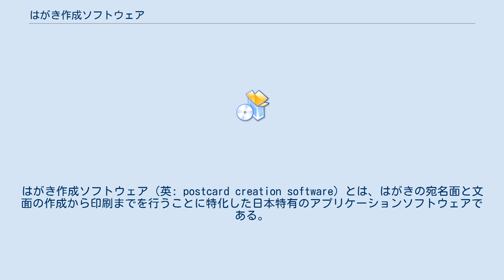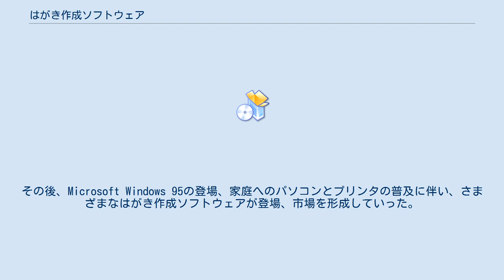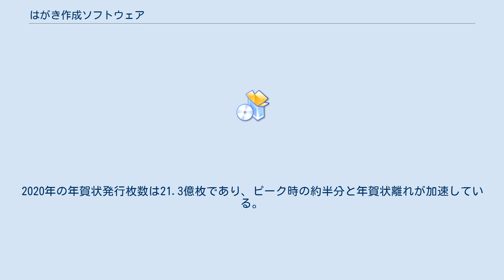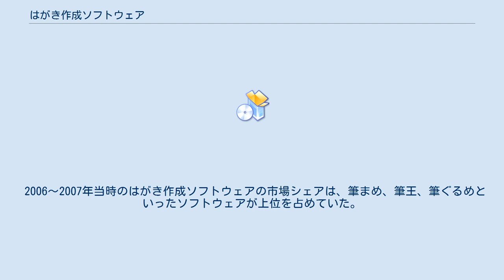はがき作成ソフトウェア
はがき作成ソフトウェア（英: postcard creation software）とは、はがきの宛名面と文面の作成から印刷までを行うことに特化した日本特有のアプリケーションソフトウェアである。
 主に年賀状の製作を念頭に置いたソフトウェアとなっていることが多く、9〜10月頃に発売されることが多い。
 文面においては、数多くのイラストやテンプレートの中から選んだり、デジタルカメラで撮影した写真などを追加してレイアウトすることで、オリジナルのデザインを簡単に作成することができる。
ワープロソフトよりも文字や文章を様々な方法で装飾し自由に配置することができる。
画像編集ソフトウェアとも似た面もあるが、専門的な知識を持たずに誰でも簡単な操作でできるように配慮されている。
 宛名面においては、住所や名前などの宛先管理データベースの機能を有している。
宛名や差出人の入力を効率よく行うために、郵便番号や電話番号からの住所の自動入力機能も備わっていることが多い。
また、年賀状を出した/受け取ったなどの履歴を記録する機能もある。
また、より丁寧な宛名面に仕上げるために、毛筆体のフォントが付属していることもある。
BCNランキングでははがき作成ソフトウェアに「はがき・毛筆ソフト」という分類名を使っており、筆まめシリーズのクレオでは「毛筆印刷ソフト」という分類名を使っていることにも表れている。
 印刷においては、両面印刷に対応したプリンターと組み合わせることで、宛名面をデータベースから切り替えながら文面は共通のものを印刷することができる。
印刷にはインクジェットプリンターが利用されることが多い。
 また、年賀状以外には暑中見舞い、寒中見舞い、残暑見舞い、結婚・出産・引越し・喪中の通知などの文面に合わせたデザインやイラスト、テンプレートを同梱したり、案内状に使用する地図作成機能や、各種の封書サイズなどにも対応している製品も多い。
 ソフトウェア本体は本来毎年買い換える必要はないが、本体に付属の素材集は、その年の干支のイラストやテンプレートが充実しているため、素材集を目当てに毎年買い換える場合もある。
また、1998年に行われた郵便番号の7桁化や、2005～2006年頃にピークとなった市区町村の「平成の大合併」では、郵便番号、電話番号、住所の辞書やロジックに改修が必要となるため、買い替えが促される場合もあった。
 最初のはがき作成ソフトウェアパッケージは1990年に発売された筆まめVersion 1.0で、MS-DOS向けに作成された。
その後、Microsoft Windows 95の登場、家庭へのパソコンとプリンタの普及に伴い、さまざまなはがき作成ソフトウェアが登場、市場を形成していった。
最初はパッケージソフトウェアでの販売が主流であったが、1990年代末頃より素材集とソフトウェアが同梱されたCD-ROM付きムック本での書店を流通とする販売形態が登場、2000年代初頭よりダウンロード販売も開始、さらに2000年代後半になるとオンラインサービス形式も登場するなど、様々なチャネルを通して提供が行われた。
 2005年のBCNの調査では、同年の年賀状の作成は「宛名・裏面ともPCを使う」が71.2%、宛名のみ、裏面（本文）のみも含めると9割強がPCを使用すると回答した。
年賀状作成で主に使用するPCソフトとしては、「はがき作成ソフトウェア」が66.7%と過半を占めていた。
2008年当時ははがき作成ソフトウェア市場は全体で約100万本の規模があった。
 しかし、年賀状の発行枚数は2003年の44.6億枚をピークに減少に転じ、はがき作成ソフトウェア市場の縮小が囁かれるようになった。
2000年代後半からは市場撤退するベンダーも表れ始めた。
2020年の年賀状発行枚数は21.3億枚であり、ピーク時の約半分と年賀状離れが加速している。
市場も縮小が続いている。
 2006～2007年当時のはがき作成ソフトウェアの市場シェアは、筆まめ、筆王、筆ぐるめといったソフトウェアが上位を占めていた。